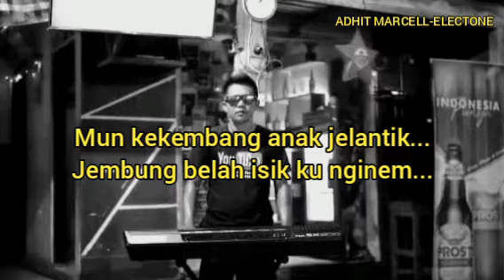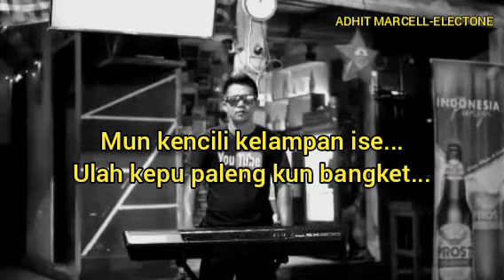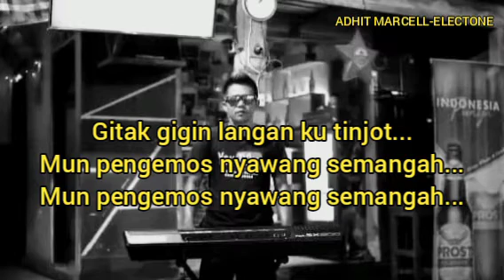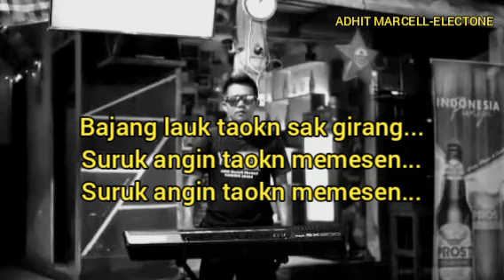Terbaru~Karaoke Sasak"BAJANG LAUK KAWAT" Nada Cewek cover musik karaoke keyboard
Terbaru karaoke lagu sasak bajang lauk kawat nada cewek Versi Keyboard
instrument musik karaoke ini di buat dengan menggunakan musik keyboard bukan reupload musik yang asli dan merupakan instrumen musik keyboard buatan sendiri